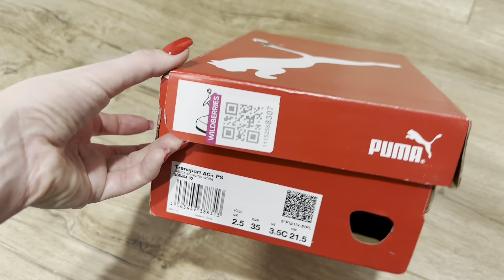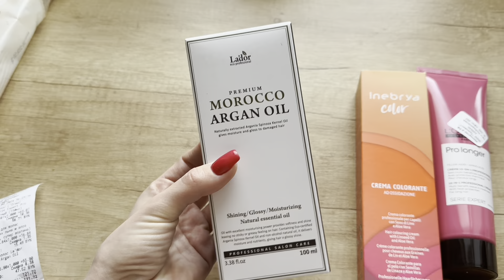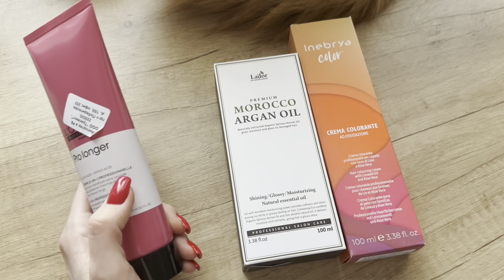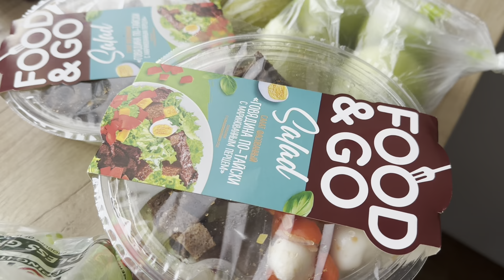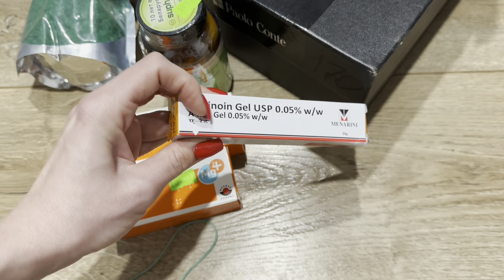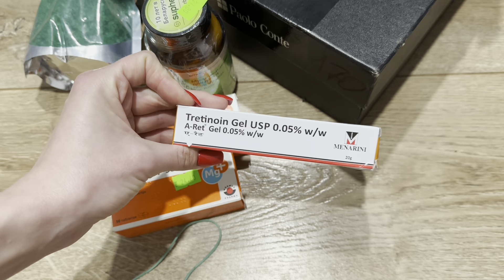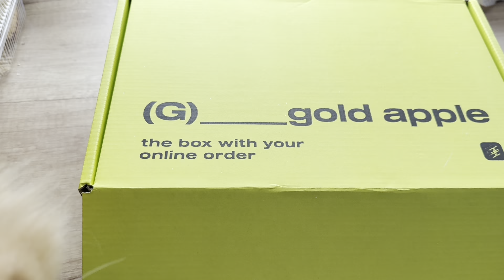ВЛОГ 🩷Изменение правил Вайлдбериз💉Результаты анализов🛍️Покупки Вайлдберриз, 21век, Золотое яблоко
🩷 Артикулы Wildberries:
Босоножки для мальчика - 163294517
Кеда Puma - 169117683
Третиноин - 27886926
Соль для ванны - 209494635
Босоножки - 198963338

💜Если вам было интересно это видео:💜

💚На сообщения в Фэйсбук и Вконтакте не отвечаю.
директ Инстаграм 🤗